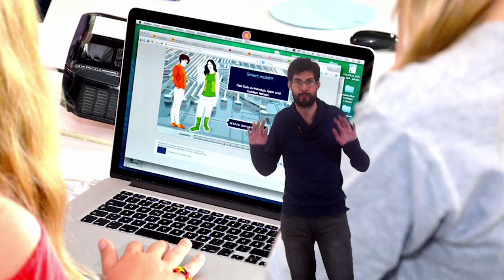NOOC "Tecnoética"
Vídeo presentación del NOOC de AprendeINTEF "Tecnoética"
Para más información, visita: